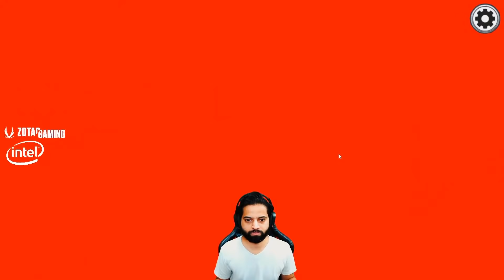They bullied me so I took the revenge 😈 Among Us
Among us funny moments & stream highlights where I played my best imposter.

Video By:- Ritz is live
Thumbnail By:- @amitsingh